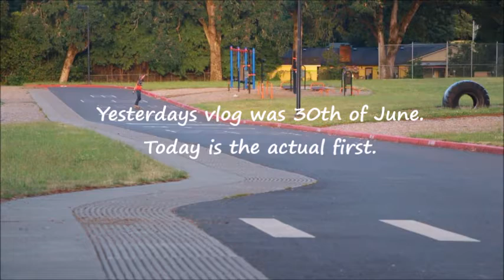I Finally Did It!!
Thank you to Marcus Warner for making beautiful music. You are Epic!

Thank you to Epic Soul Factory for being so epic! Your music is beautiful!

Go check out my pals at the Nerd Nest giving your weekly podcast of comics at Talking Comics!

Into and Outro from the song: Liberation ~The Captains Dance